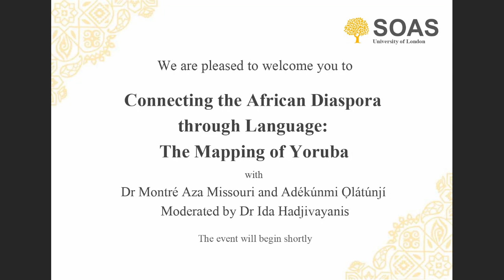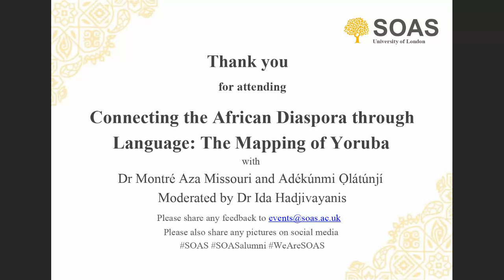Connecting the African Diaspora through Language: The Mapping of Yoruba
This is a live recording of an online talk. Dr Montré Aza Missouri, Adékúnmi Ọlátúnjí and Dr Ida Hadjivayanis discuss the importance of Yoruba in SOAS' 6th event in our Continuing the Conversations series titled 'Connecting the African Diaspora through Language: The Mapping of Yoruba'.

ABOUT THE LECTURE SERIES: The Continuing the Conversations event series discusses COVID-19 in relation to an academic topic presented by a member of SOAS’ Academic staff. The event will include a talk for about 20 minutes and then a discussion regarding questions from the audience for about 10 minutes.

ABOUT THE SPEAKERS:

Dr Montré Aza Missouri - is an Associate Professor in Film and Director of the Graduate Film Program at Howard University where she teaches Screenwriting, Film Directing and African Cinema. Dr. Missouri has worked in England, Northern Ireland, Ghana and Nigeria as an independent filmmaker. She is also the founding director of Parallel Film Collective that promotes international independent film and is a founding partner of award-winning filmmaker Ava DuVernay’s distribution company ARRAY. Missouri's scholarly research Black Magic Woman and Narrative Film: Race, Sex and Afro-Religiosity (Palgrave Macmillan) focuses on images of Yorùbá-Atlantic religions, racial and cultural hybridity as represented in independent and mainstream African American cinemas. Her creative research includes the documentary DJ’s, Dance and Deities currently in production, which explores the influences of Yorùbá-Atlantic religions and cultures on Afro-House Music and diaspora identities. Dr. Missouri studied at The London Film School, Goldsmiths College University of London and she holds a Ph.D. in Film Studies from the School of Oriental and African Studies (SOAS) University of London.

Adékúnmi Ọlátúnjí - Kúnmi is a linguist and language enthusiast. She spent several years learning French, Spanish, Mandarin and Japanese and has extensive experience teaching English as a foreign language. She turned her professional attention to her heritage language of Yòrúba while on the SOAS MA Linguistics programme where she wrote her dissertation on the family practices which have contributed to a shift away from the language's use. She also produced a podcast episode as part of the series by ELAR celebrating UNESCO's year of indigenous languages in which she and a panel interrogated the concept of 'mother tongue' and its significance for culture, identity and the role in shaping power relations. After graduating Kúnmi worked as the Research Assistant for the Review of Africa at SOAS, focusing on the curriculum, and she has since been developing curricula and learning resources for other Yòrúba heritage speakers through the start-up she has co-founded called Gray Macaw.

MODERATOR:

Dr Ida Hadjivayanis - is originally from Zanzibar. She has lived in Dar es Salaam, Paris, Maseru, Conakry, Khartoum and Rome. She studied at the National University of Lesotho (BA in French and English), Middlesex University (MA in Translation) and SOAS (PhD - thesis looked at Norms of Swahili Translation in Tanzania ). She is the translator of Alisi ndani ya nchi ya ajabu, a translation of Lewis Caroll's Alice's Adventures in Wonderland. She is currently involved in the production of the first Anthology of Swahili Translations. She will be moderating the session as well as adding insight as a Swahili speaker.